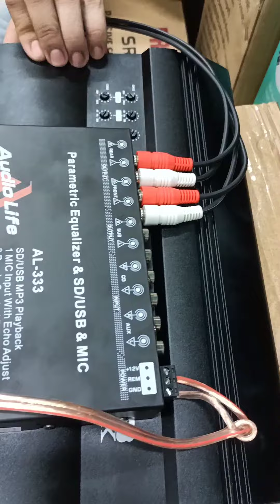PUBLIC ADDRESS" car set up AMPLIFIER XV-18 3600WATTS /TRUMPA H-16 DU-150#subscribe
public address for car amplifier
amplifier xv-18 3600watts
trumpa H-16
driver unit Du-150
car equalizer with mic input Audio life Al-333